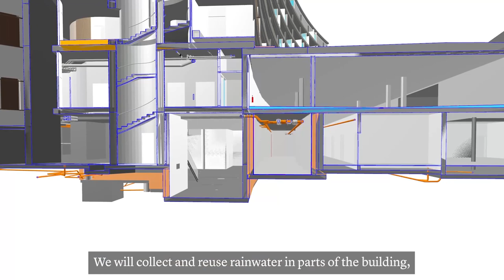Unveiling our new headquarters – 1Roof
Watch our video with our Managing Partner, Annika Falkengren, on Lombard Odier’s plans to unite our colleagues under 1Roof. Our new sustainable headquarters, built on the shores of Lake Geneva, has been designed by renowned architects Herzog & de Meuron. This landmark building has been constructed in line with the highest sustainability criteria.